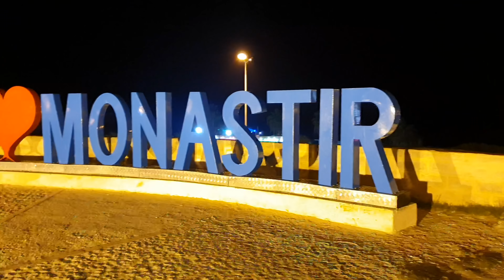🇹🇳MONASTYR - NOWE MIESZKANIE Z WIDOKIEM NA MORZE, TUNEZJA NA WŁASNĄ RĘKĘ #729